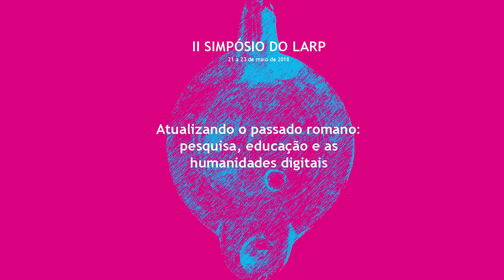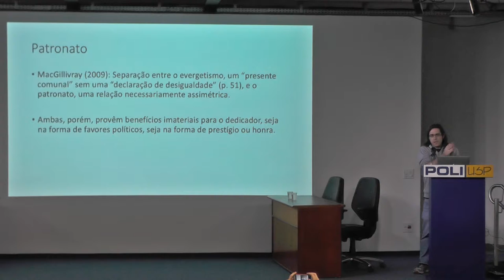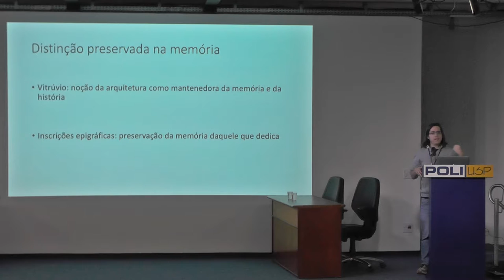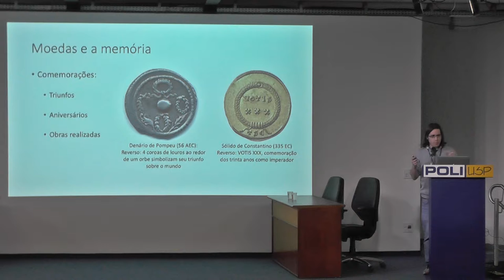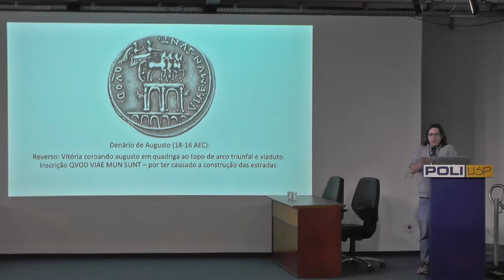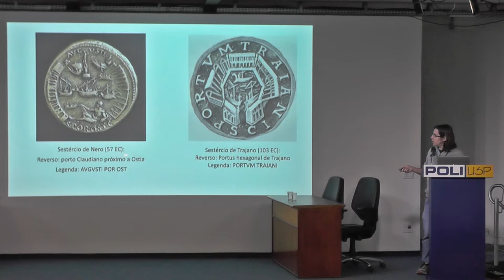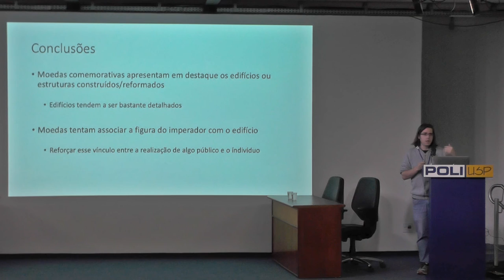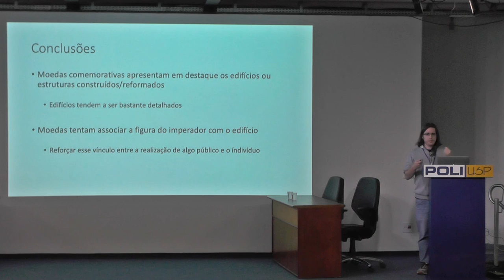A comemoração monumental nas cunhagens romanas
PALESTRA: "A comemoração monumental nas cunhagens romanas"

PALESTRANTE: Ivan Grecco de Vasconcelos (LARP-MAE/USP)

DATA: 21/05/18

Resumo: A arquitetura e a monumentalidade se constituem desde a antiguidade em um veículo de divulgação – muitas vezes de caráter oficial, mas nem sempre – de ideias através de seus aspectos formais e simbólicos, que são propositalmente escolhidos para tais funções, como atesta Vitrúvio em seu manual arquitetônico. É recorrente no mundo romano que a comemoração de um evento como um triunfo ou um aniversário seja realizada através da dedicação ou restauro de um monumento, buscando usualmente fazer uma associação simbólica entre o objeto, o evento e a pessoa. Uma vez que a moeda também constitui um veículo estritamente oficial de divulgação de ideias, pode suscitar e reforçar a memória e a associação entre o indivíduo e o evento. Assim, comumente a dedicação ou restauro que comemora um evento é por sua vez comemorada em uma cunhagem. Esta comunicação pretende apresentar aspectos sobre a cunhagem de iconografia monumental e a construção de uma memória e reforço de ideias sobre a cidade.

Comissão Organizadora
Paula Ferreira